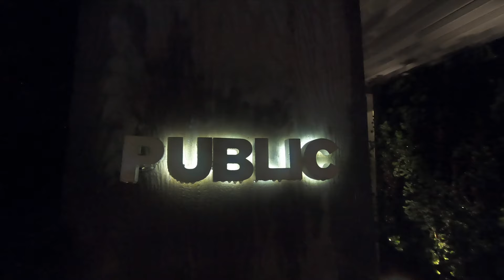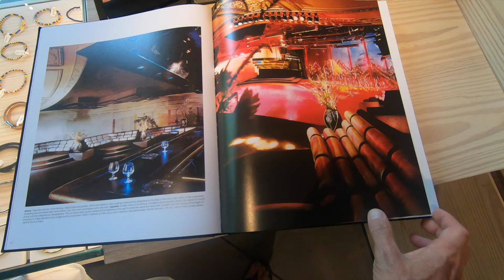THIS HOTEL EXEMPLIFIES THE BEST OF AIRBNB! (Public hotel full review)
The Public Hotel by Ian Schrager is a new hotel concept in NYC that's trying to compete with Airbnb. I love new and innovative concepts so I went to try it out and give my honest review.